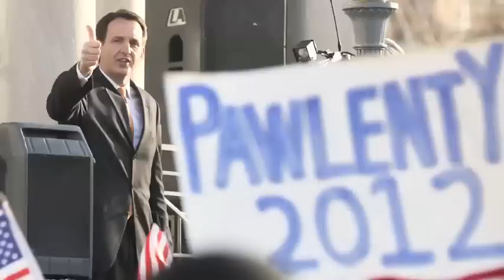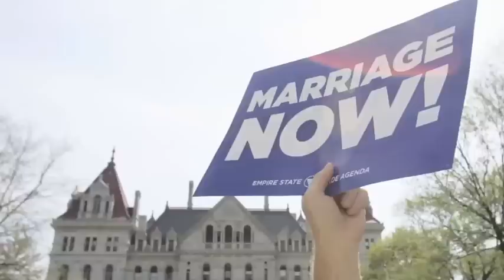Politics: A Conversation With Bob McDonnell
In a wide ranging interview, Michael D. Shear talks with Gov. Bob McDonnell of Virginia about subjects ranging from recent storms to the 2012 presidential field to the budget battles in Washington.

to embed this video.